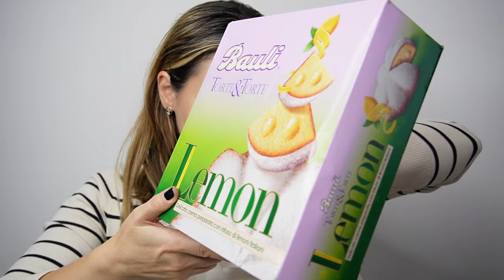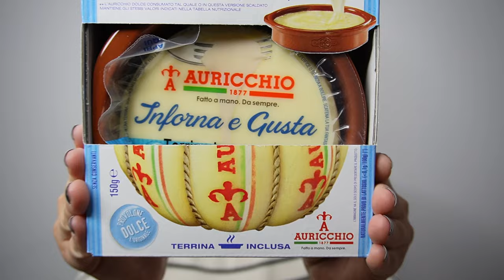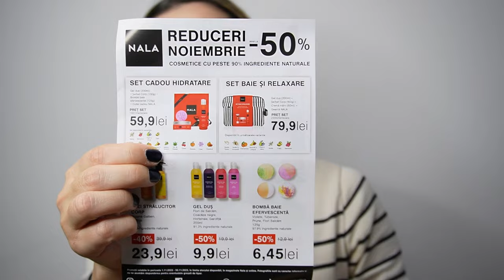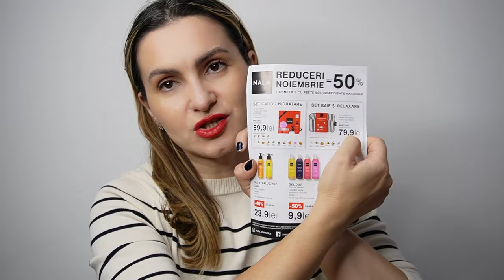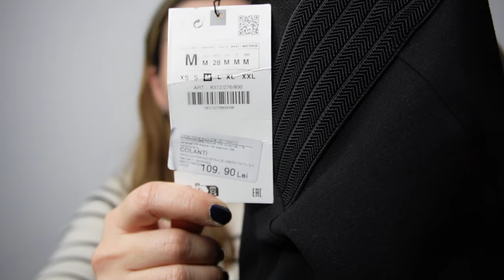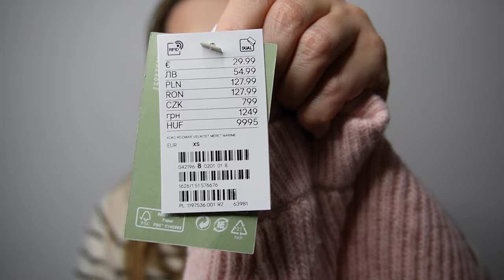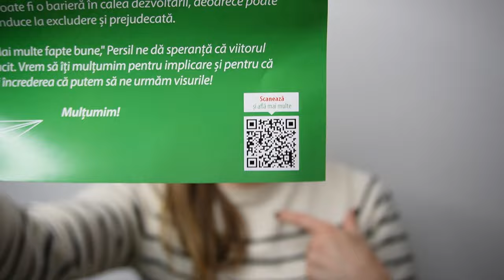vlog cu shopping si un proiect social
🌞 DUBAI COLLECTION (am si cod permanent de reducere RAL05 - ce va aduce 5% in cosul de cumparaturi)

🌞 Olfactiv - cod permanent de reducere RALU5 - ce va aduce 5% reducere pe

🌞 EFragrances - cod permanent de reducere RALUCA10 - ce va aduce 10% reducere pe
*unele links pot fi afiliate